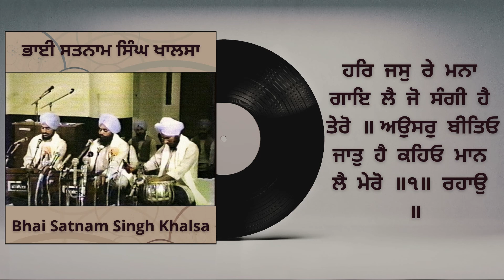Har Jas Re Manaa Gai Lai - Bhai Satnam Singh Khalsa